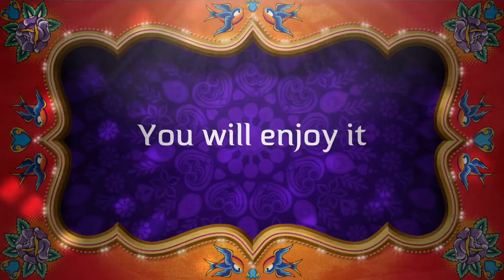Teeny Ty Gang Trailer (Moo’s Beanie Boos ep. 55)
Inducing Teeny Ty Gang.
Members:
Darby the Dragon
Rugger the Racoon
Wally the Alligator
Walter the Clownfish